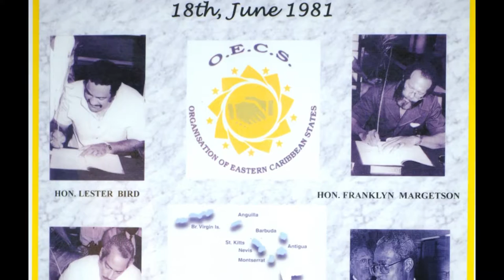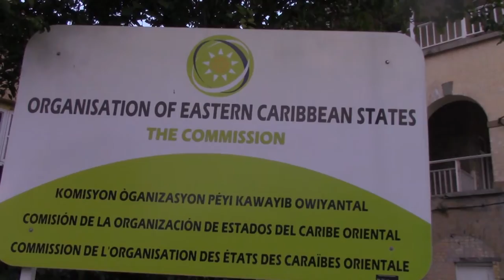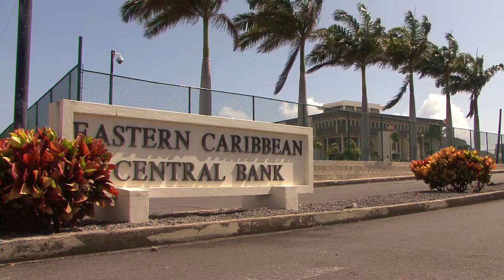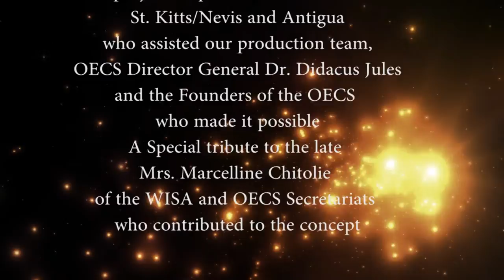OECS - The Founders: Swinburne Lestrade